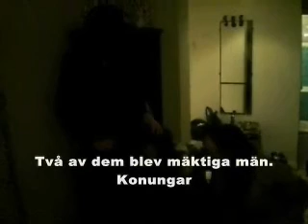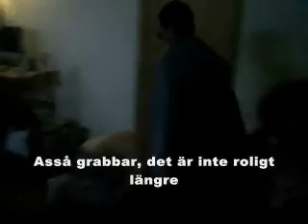Efter Gryningen - Part 2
Part 2 från den världsberömda maffia filmen Efter Gryningen. Mer delar följer